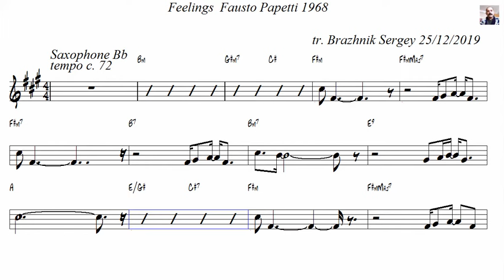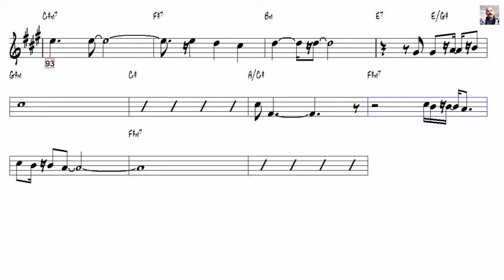Feelings Fausto Papetti 1968 Tenor Sax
All PDF & MP4 files for 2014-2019, more than 4000 pieces